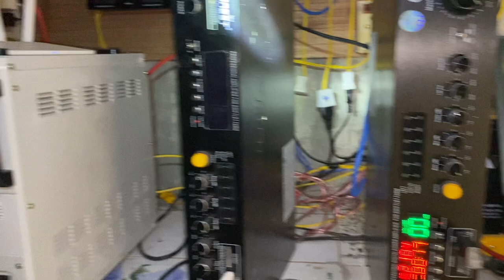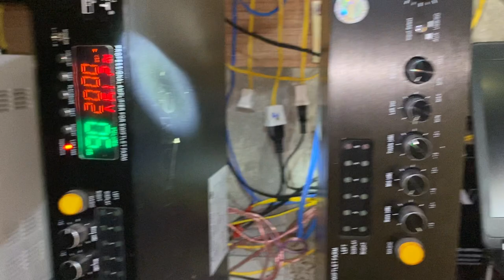Đã sửa xong nhà Yến tại xã thanh Sơn -Định quán tỉnh đồng Nai.